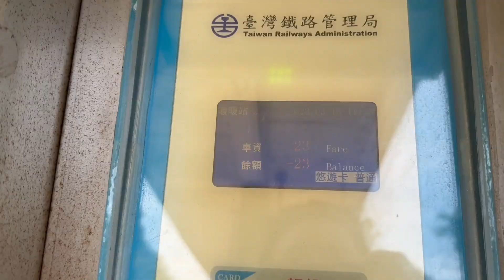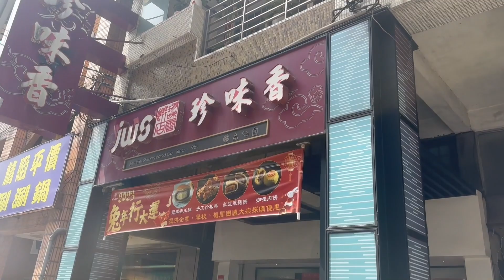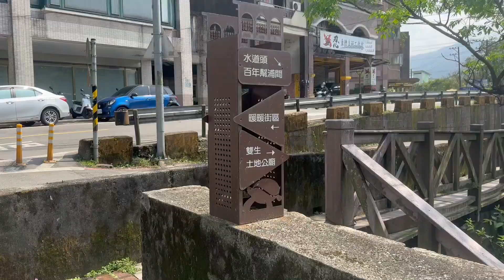英國人去暖暖馬上愛上⁉️ 基隆的寶藏 Nuan Nuan keelung’s hidden treasure